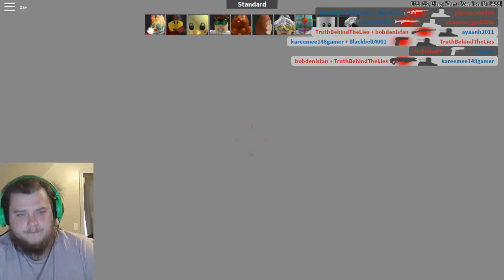What It's Like To Be TARGETED.. (Roblox Arsenal)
Today I show you what it's like to be targeted in Arsenal on Roblox. In this video we play on the maps Beach, Dizzy, Hill Side, Sand Town, and Bridge.

Use Megaphone audio ID 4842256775
Roblox Arsenal Codes:
EPRIKA
FLAMINGO
POKE
PET
CBROX
JOHN
KITTEN
ROLVE
BLOXY
F00LISH
Bandites
ANNA

LOYALTY POINT PROGRAM - I have a loyalty program set up for my live streams, you can track how much watch time you've accumulated over time, and there's a point system in place as well. To gain points and watchtime you need to be actively talking in chat (at least once every 4-5 minutes). There will be rewards for those who are the most active. These rewards include me following you on Roblox, adding you on Roblox, and even becoming a mod on the stream. More rewards will come over time, and the rewards currently here are subject to change at any time.
Roblox Follow - 10000 Points and 200 Watch Hours
Roblox Friend Request - 25000 Points and 750 Watch Hours
Become a Mod - 50000 Points and 1500 Watch Hours (mod can be revoked at any time and for any reason)